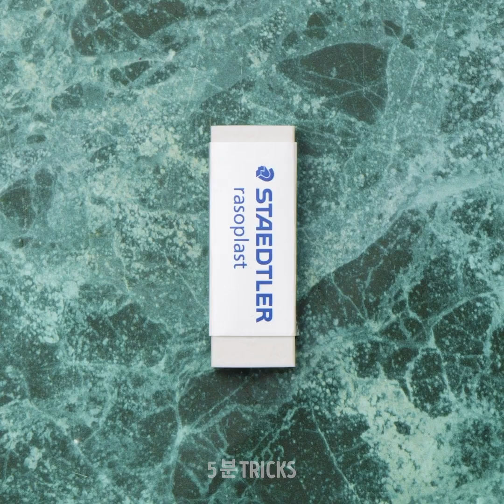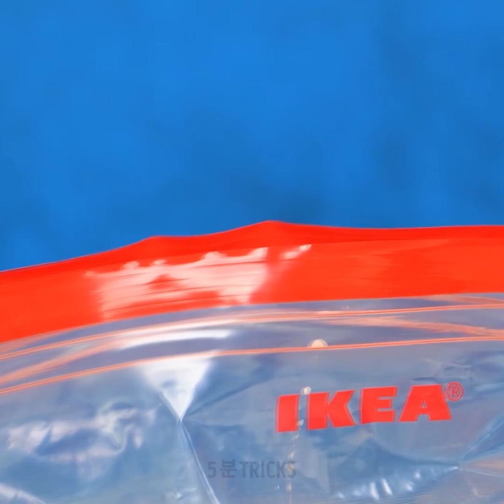예상치 못한 식품 꿀팁 || 누구나 만들 수 있는 맛있고 간단한 간식 아이디어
타임스탬프:
00:04 간단한 간식 아이디어
01:20 홈메이드 초밥
03:39 치즈 간식
03:59 놀라운 튀김 음식 요리법
08:41 특이한 음식 요리법